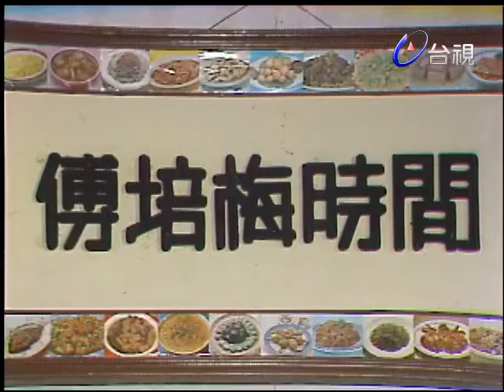傅培梅時間 -醬爆肉片